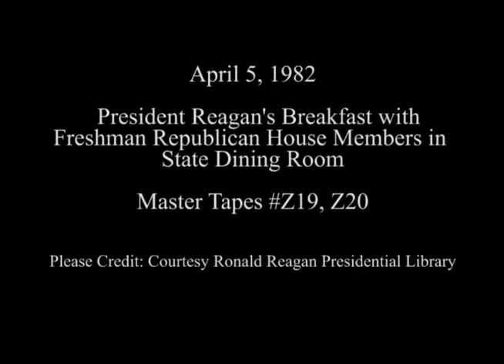President Reagan’s Breakfast with Freshman Republican House Members on April 5, 1982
Full Title: President Reagan’s Breakfast with Freshman Republican House Members in the State Dining Room on April 5, 1982

Transcript: N/A

Production Date: 4/5/1982

Access Restriction(s):Unrestricted
Use Restriction(s):Unrestricted